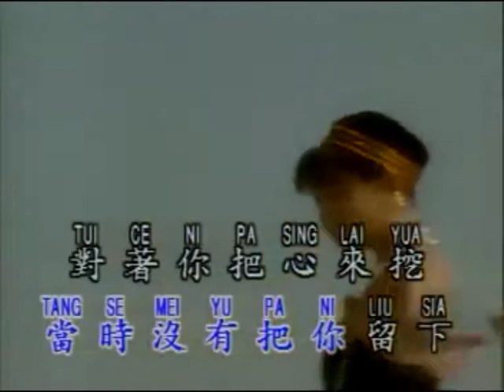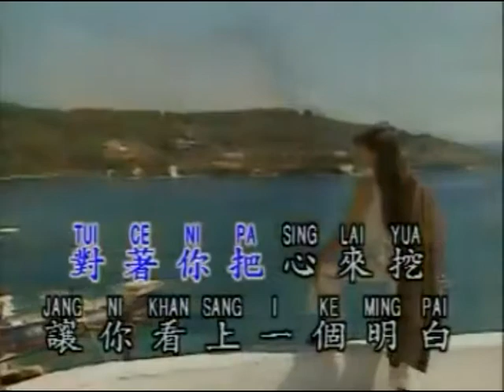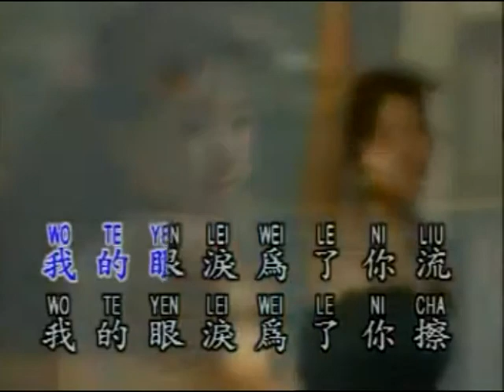我的心裡没有他 KTV